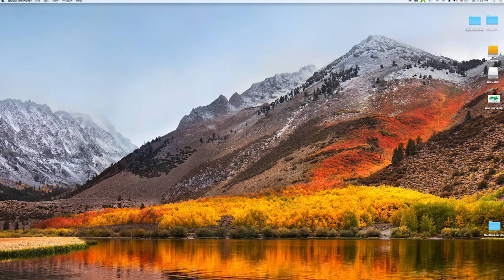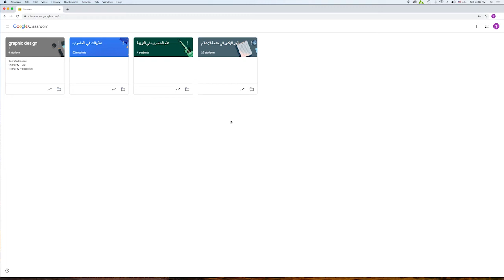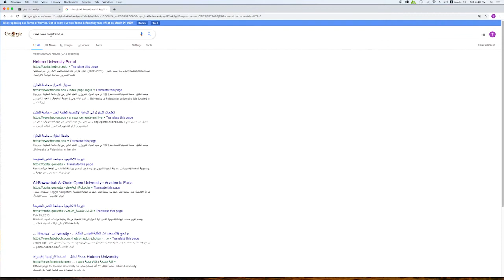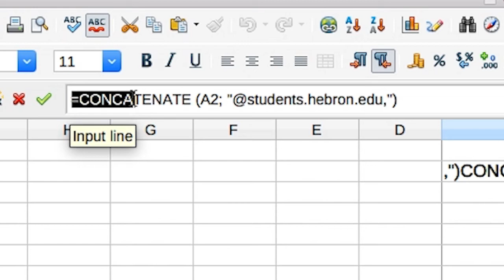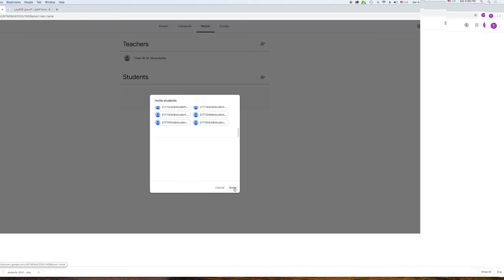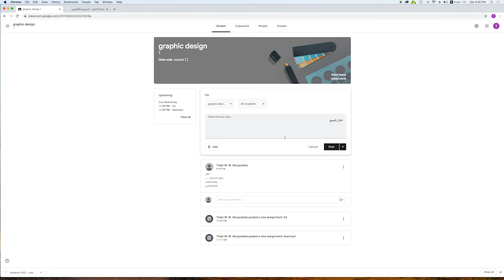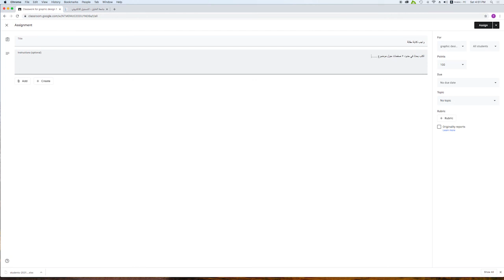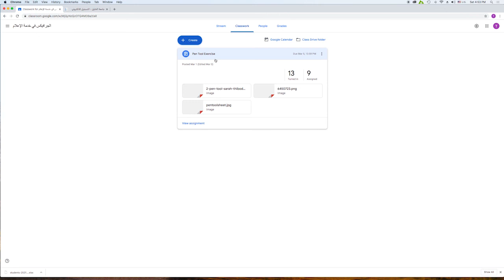google class room انشاء صف جوجل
كيفية التسجيل في جوجل كلاس رووم واستدعاء الطلبة من خلال البريد الجامعي